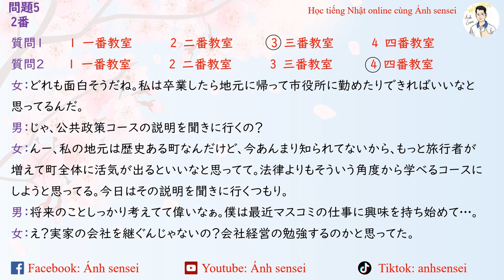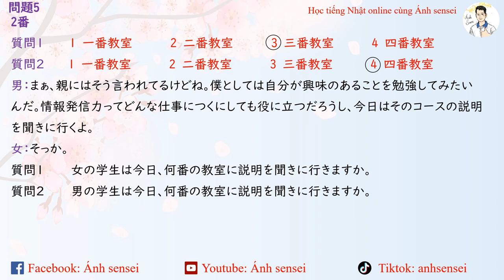Choukai JLPT N1 12/2020 (Script) - Script đề thi JLPT Nghe hiểu N1 12/2020